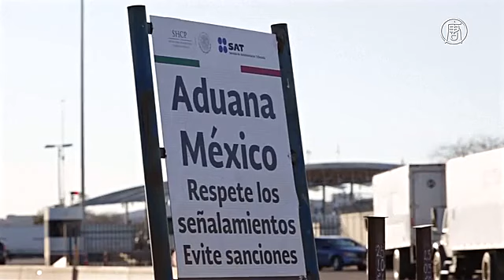В США пересматривают договор о зоне свободной торговли NAFTA (новости)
В США пересматривают договор о зоне свободной торговли NAFTA. Представители Мексики и Канады приехали в Вашингтон на переговоры о NAFTA. Эту зону свободной торговли три страны создали ещё в 1994 году. Однако с приходом к власти Дональд Трамп объявил, что соглашение нужно пересмотреть.

По его словам, оно нечестно по отношению к американским компаниям и подрывает экономику США. В первую очередь, по мнению Трампа, необходимо устранить огромный дефицит в торговле с Мексикой, который достигает 68 миллиардов долларов.

Министр экономики Мексики сказал, что его страна готова к диалогу.

[Ильдефонсо Гуахардо, министр экономики Мексики]:
«Мы надеемся на конструктивный процесс. Хотим затронуть вопросы, которые перенесут NAFTA в XXI век. Мы готовы проанализировать торговый баланс. Однако только при условии расширения торговли, а не её подавления».

Ранее Дональд Трамп говорит, что если NAFTA не удастся кардинально переработать, то США готовы из соглашения выйти.

В среду, когда начались переговоры, у посольства США в Мехико прошёл протест, организованный профсоюзами фермеров. Они недовольны переговорами и призывают полностью отказаться от NAFTA.

[протестующий]:
«Мы против соглашения и повторных переговоров, поскольку договор не принёс стране пользы. У нас нет роста в промышленном секторе и у нас огромная продуктовая зависимость».

[протестующий]:
«Пока последствия соглашения были только негативными для коренных жителей страны, сельских общин и сектора мелких фермеров».

Как предполагается, в ходе переговоров Мексика будет стараться сохранить привилегированный доступ своих товаров и услуг на рынки США и Канады. Около 85% экспорта страны приходится на двух её соседей.